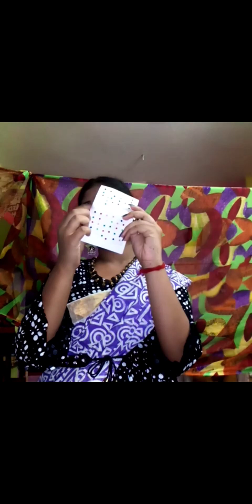Unique Look with unique saree draping ♥️✨